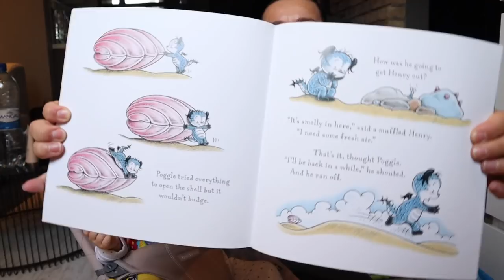ПОЕЗДКА В РИГУ | ПРИВИВКИ!!! | МатьПереМать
Всем привет! Сегодня влог нашей поездки в Ригу. Мы отправились на плановый визит к нашему педиатру, который осмотрел Рема и дал нам свое направление на прививки. Сам укол малыш перенес хорошо, но вечером у него поднялась температура, которая держалась в течении следующего дня!